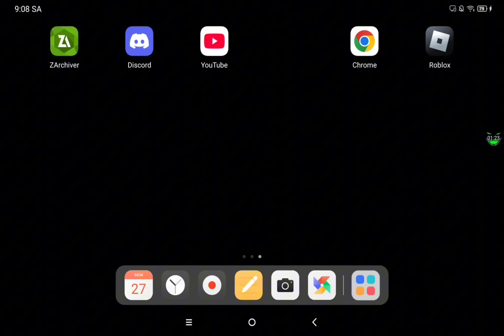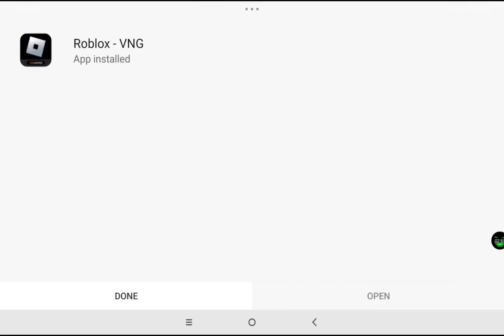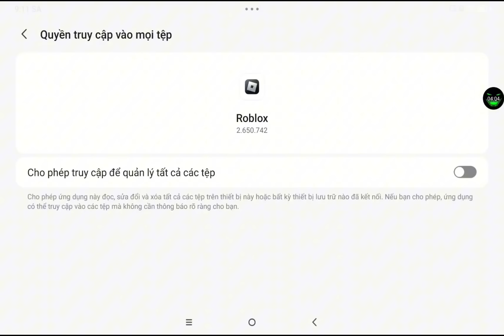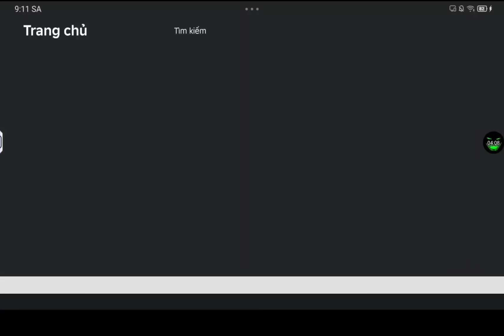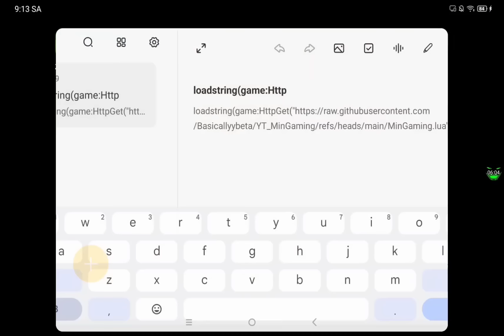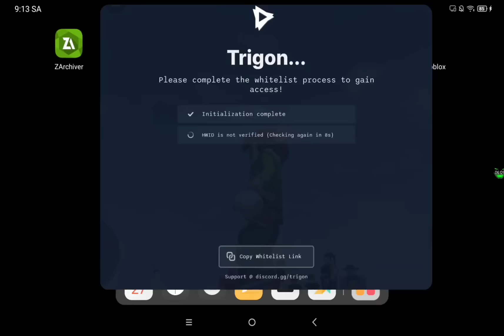Hướng dẫn hack blox fruits client ngon như delta x vng trên điện thoại cho người mới dễ hiểu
📁 Menu Script Blox Fruits Trong Video

© Bản quyền thuộc về Min Gaming
© Copyright by Min Gaming ☞ Do not reup

Bounce Ball của Twin Musicom được cấp phép theo giấy phép Ghi công Creative Commons 4.0.